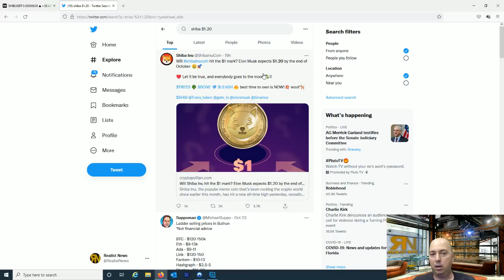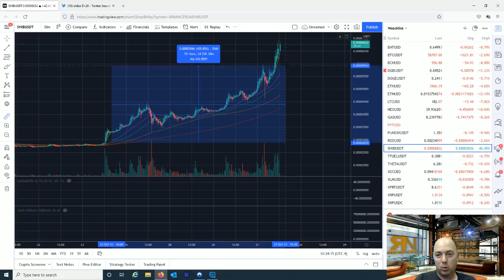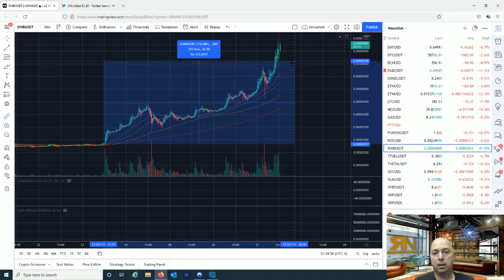REALIST NEWS - Let's go Shiba!! Spoke woo woo woo dude this morning